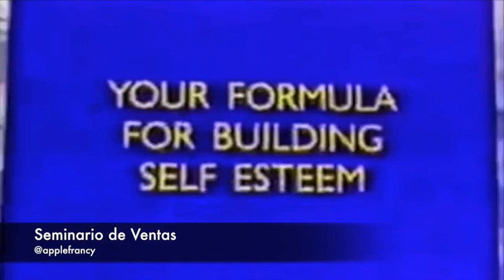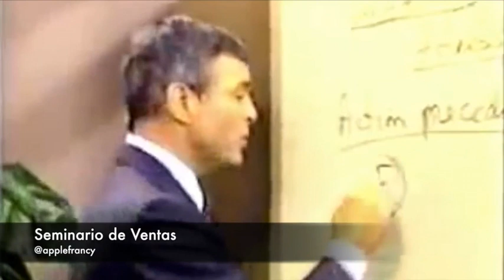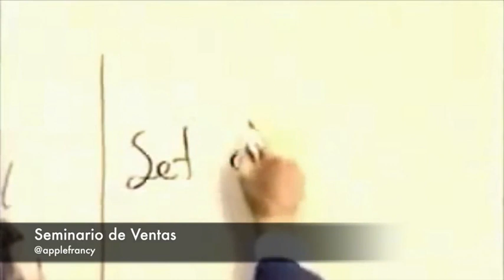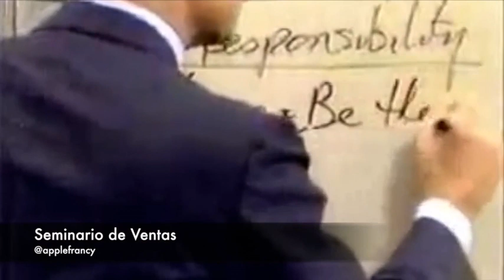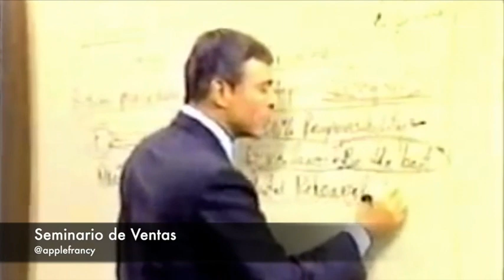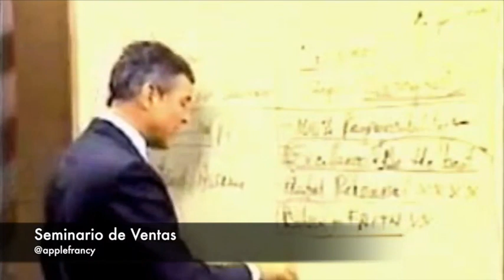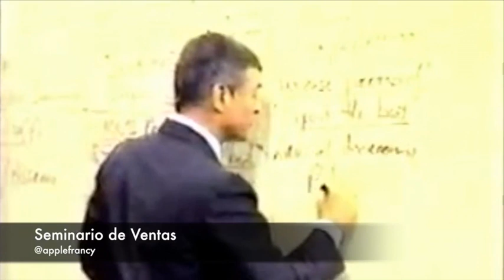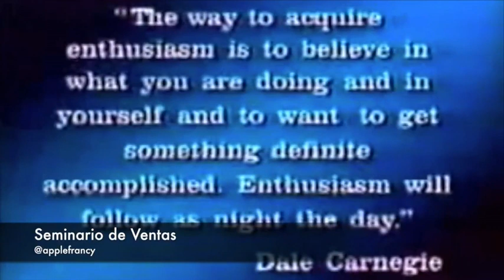04 Su fórmula para construir la autoestima SEMINARIO DE VENTAS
04 Su fórmula para construir la autoestima